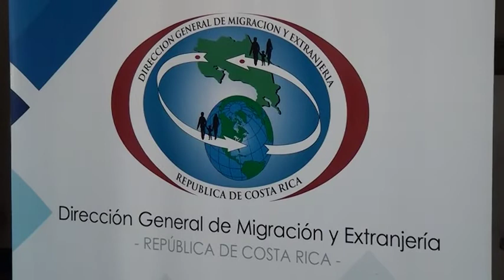Este miércoles se hizo un control migratorio en varias zonas de Pérez Zeledón